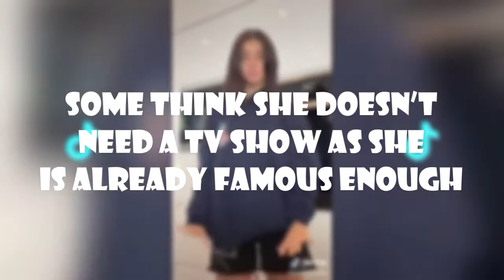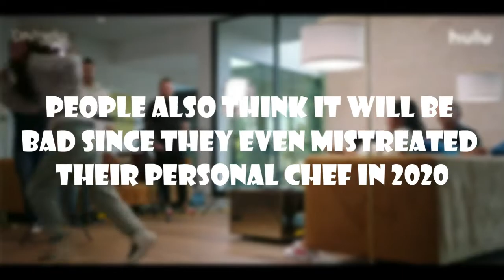Why The Hulu Original “D’Amelio Show” Will be a COMPLETE FAILURE!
You might enjoy this video of Why The Hulu Original “D’Amelio Show” Will is a COMPLETE FAILURE!